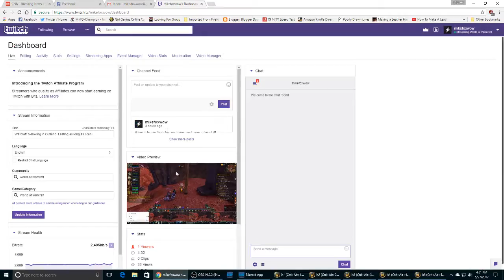Warcraft: 5-Boxing in Outland! Lasting as long as I can! (Part 19)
Going as long as I can in one stream!